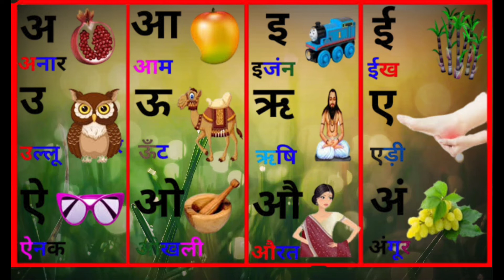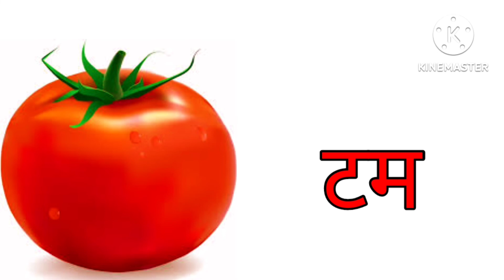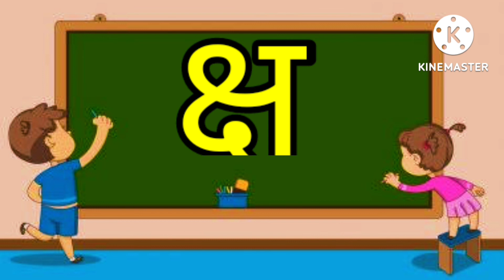Hindi alphabet. learn hindi warnmala. children learning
educational videos
learning videos
colors for kids
kids education
kids learning rhymes
ABC Song
abcd
count to 10
alphabet song
learn alphabet
children songs
colour
color song
numbers song
1 to 10
learn to count
counting
123 song
123 numbers song
learn numbers
nursery rhyme
songs for babies
songs for
toddler learning video
toddler songs